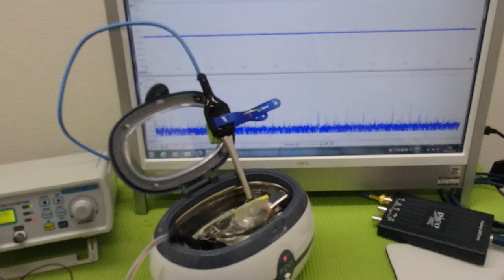メガヘルツの超音波発振制御プローブを利用した実験動画 ultrasonic-labo